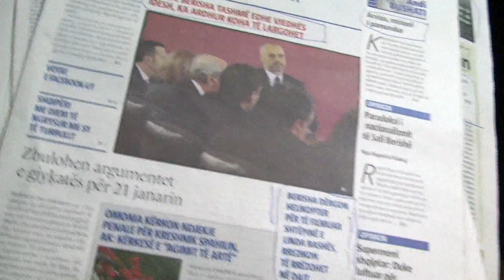"Pace me Gazeta", poezi per Eduart Selamin dhe Kreshnik Spahine